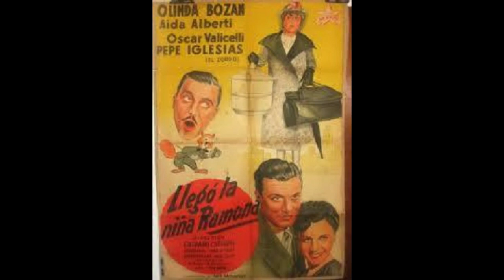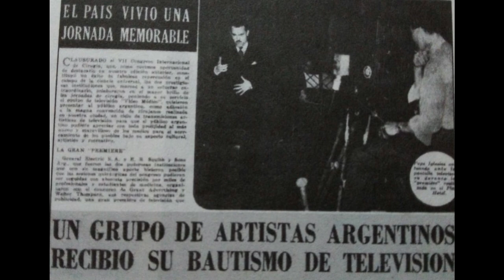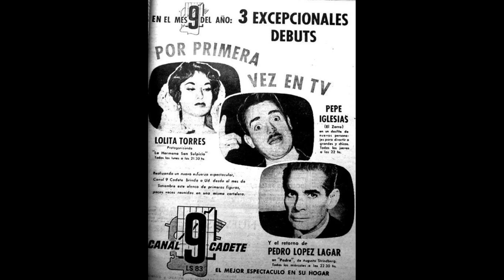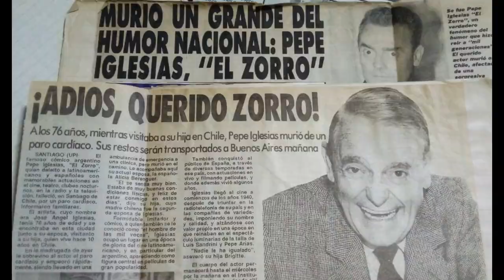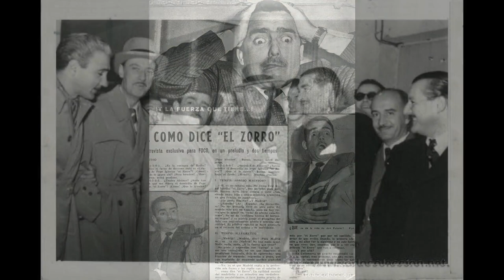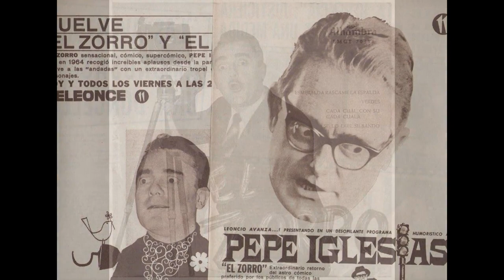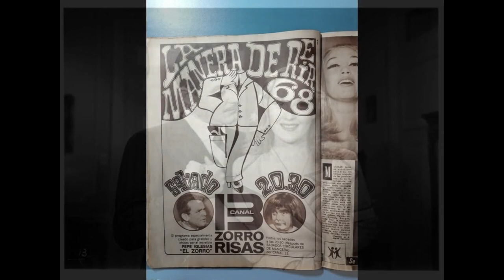Recordamos a Pepe Iglesias "El Zorro"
En este nuevo segmento de viejas glorias casi olvidadas vamos a recordar al extraordinario Pepe Iglesias, un verdadero ídolo aquí en Argentina, como en España donde causó verdadero furor.